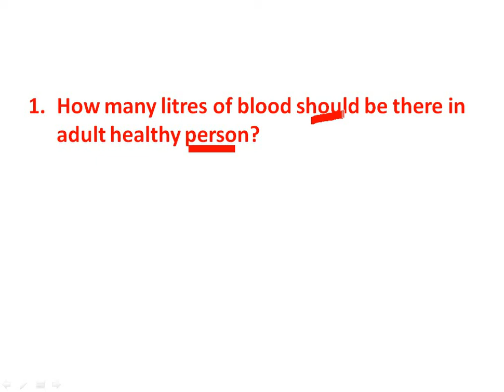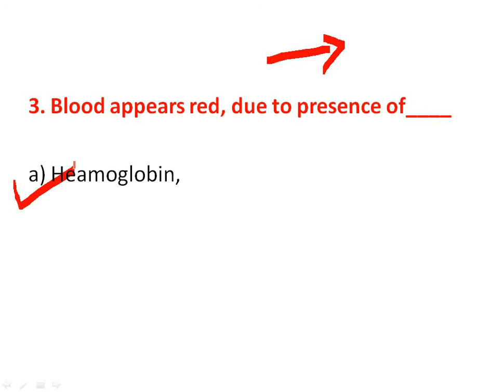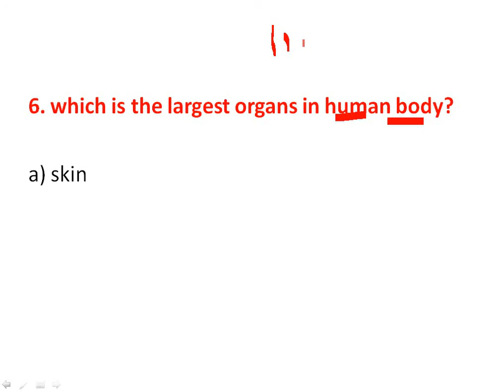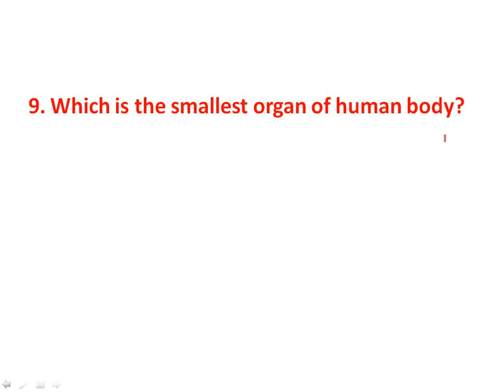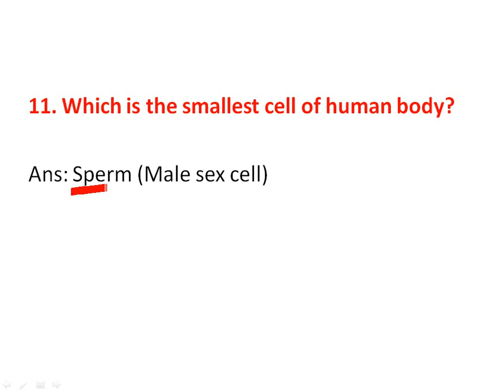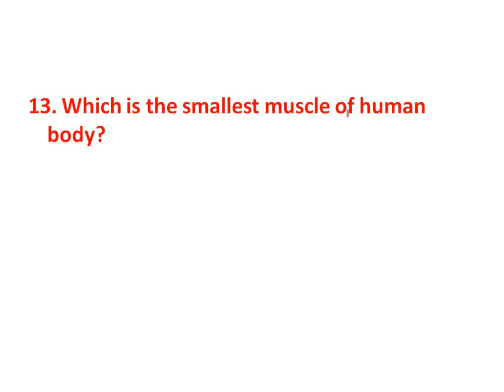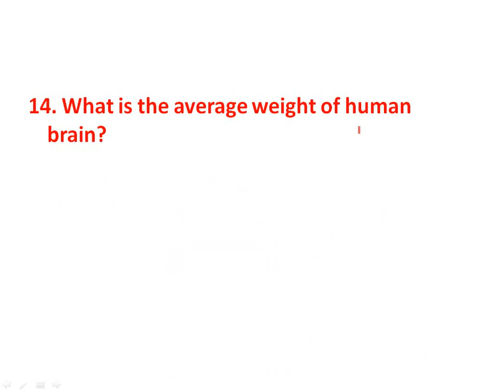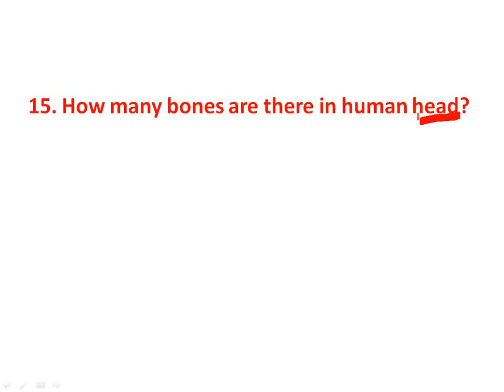Important General Science (Biology) question for competitive Exams